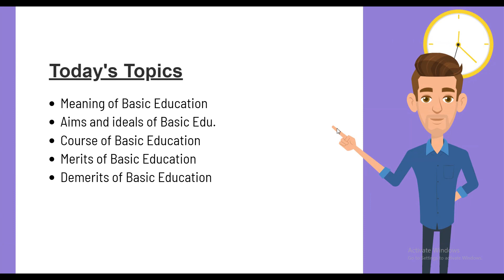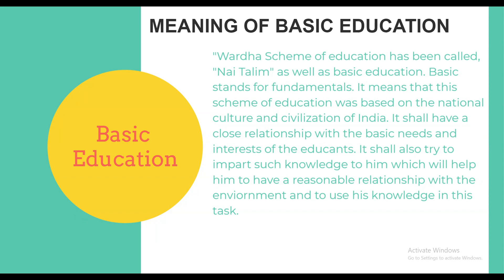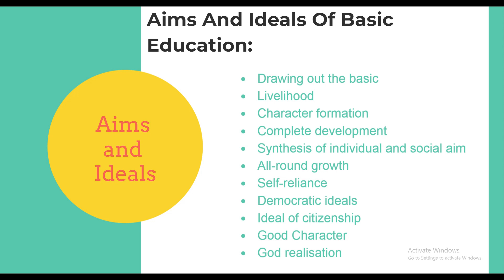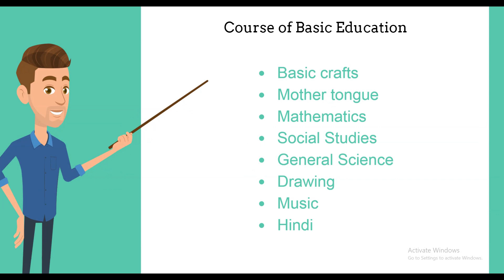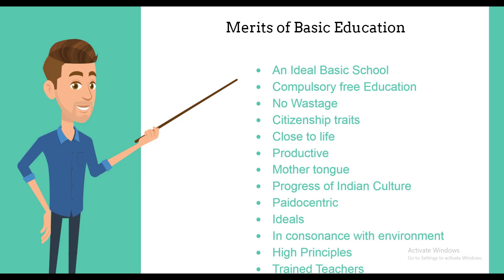Basic Scheme of Education : Ch 6 | Modern Methods of Teaching : Paper 6 | ECCE / NTT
This video covers 6th chapter of 6th Paper which is Modern Methods of Teaching of ECCE (Early Child Care & Education),  NTT (Nursery Teachers Training) & Other Teachers Training Diploma Course.
This chapter and paper is all about Montessori Method of Teaching.

Topics covered are:
- Meaning of Basic Education
- Aims and ideals of Basic Education
- Course of Basic Education
- Merits of Basic Education
- Demerits of Basic Education

This video is helpful for all the Trainee Teachers, aspiring teachers, Nursery Teacher Training (NTT), Early Childhood care Education (ECCE) students, DECE Students and Psychology Students

NTT, child psychology, child development, BPS academy, NTT Diploma, AIECCE,
All India Early Childhood Care and Education, Nursery Teachers Training,
ECCE, Early Childhood Care & Education, DECE, Psychology, Students, Teachers, Pre Primary, kids, Modern Methods of Teaching,
Basic Education, Wardha Scheme of Basic Education, Course of Basic Education, Aims of Basic education, Merits and demerits of basic education